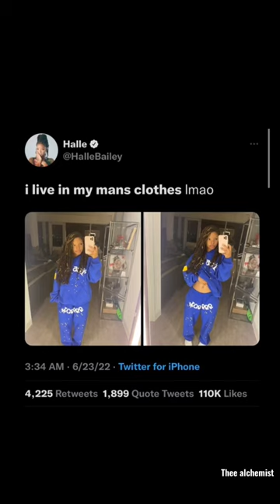Halle loves DDG clothes 😂😍